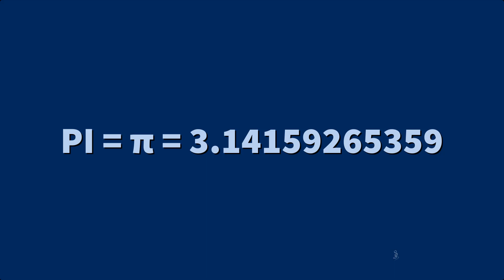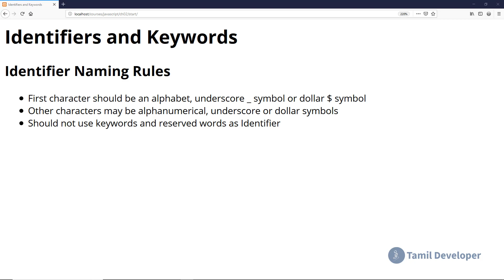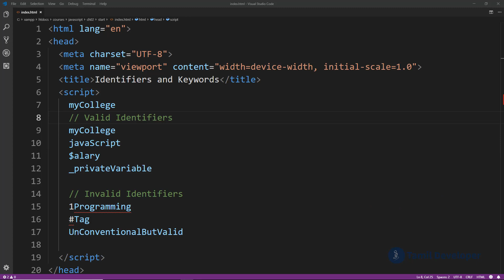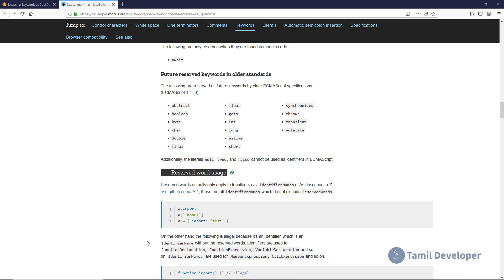Identifiers and Keywords in Javascript Explained in Tamil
This video explains about the identifiers, keywords and reserved words in Javascript and teaches how to use it in Tamil language